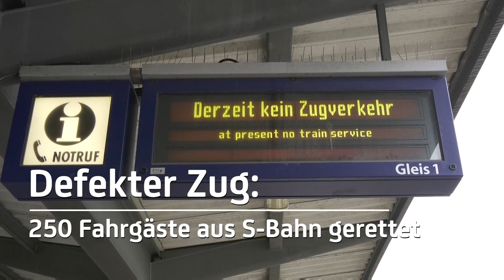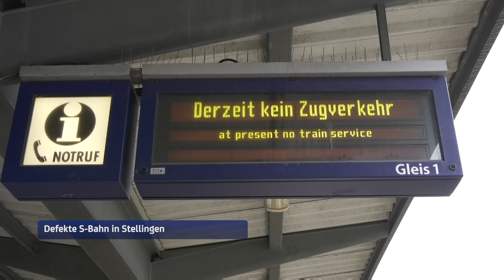Technischer Defekt in S-Bahn - Evakuierung und Bergung dauert Stunden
Nachdem ein Zug der S-Bahn zwischen Stellingen und Langenfelde aufgrund technischer Probleme liegen geblieben ist, mussten Einsatzkräfte der Feuerwehr die Passagiere über die Gleise evakuieren.